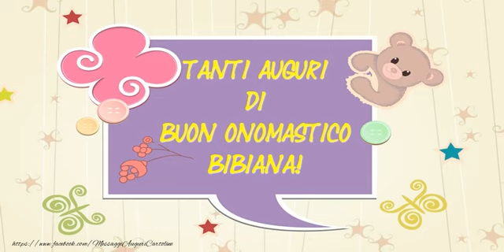Buon Onomastico Bibiana!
Si avvicina il giorno di onomastico d'una persona a voi più cara con nome Bibiana? Vi invitiamo a scoprire le nostre cartoline musicali di buon onomastico con nome Bibiana.